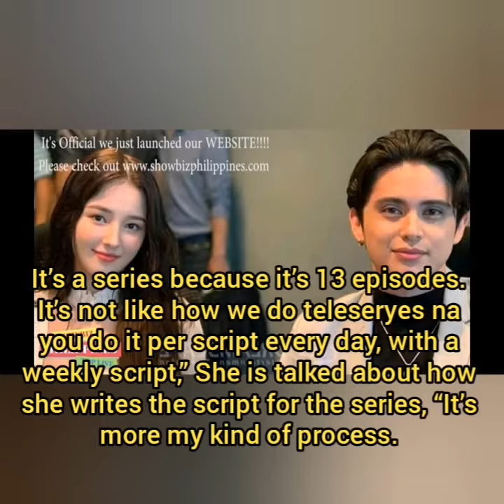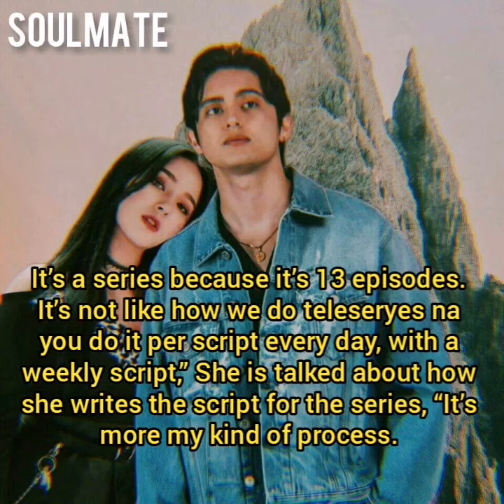Soulmate James Reid and Nancy Mcdonie of Momoland 2020 Trailer Teaser Revelation | Star Gazer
Soulmate James Reid and Nancy Mcdonie of Momoland 2020 Revelation | Star Gazer